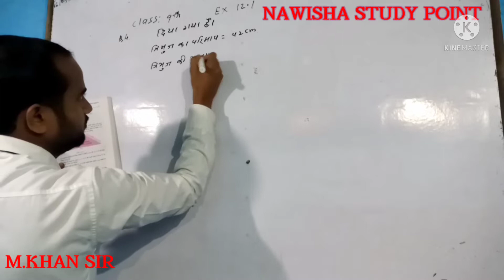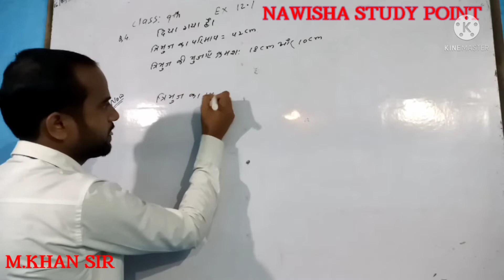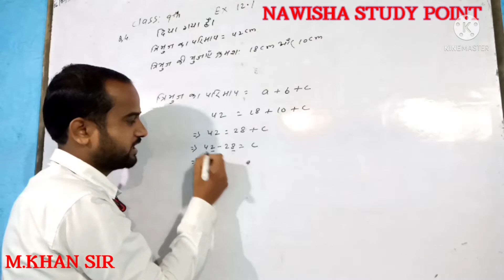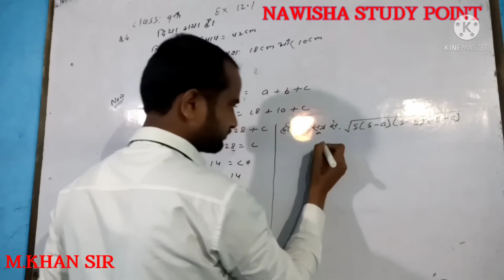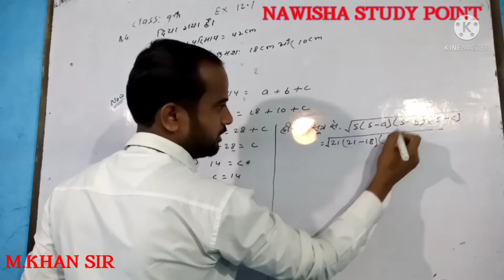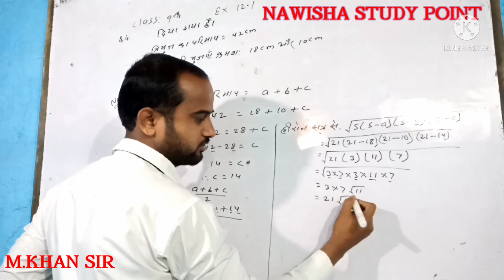Math 9th NCERT Ex 12.1 Q.4 Bihar board Hindi medium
9th math ex 12.1 Q.3